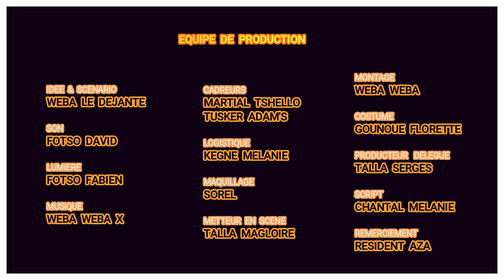Ma femme et Son Amant pris au piège ! LES DÉLIRES DE WEBA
QUAND ta femme et son amant se retrouve dans votre lit conjugal 🤔